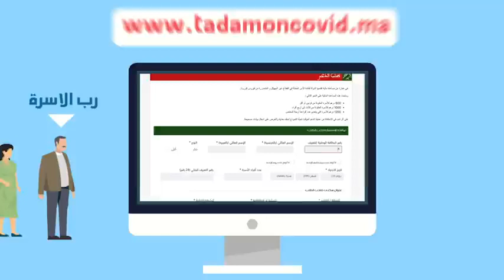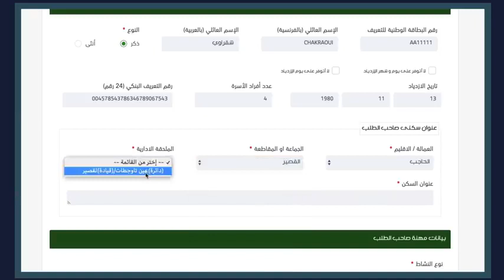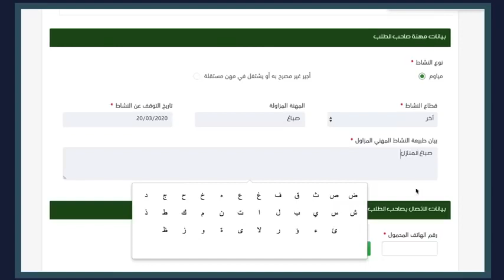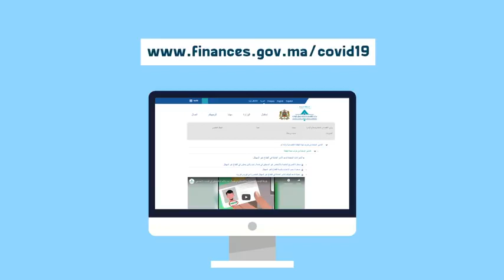هااام للمغاربة كيفية التسجيل في موقع tadamoncovid للاستفادة من الدعم